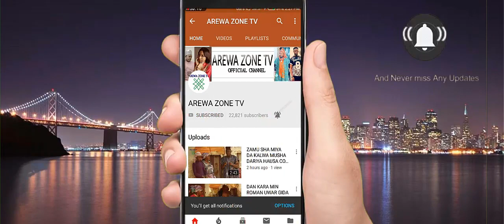Kinsan Dana Fita Kasar Waje Wanka Kawai Na Karanta - Musha Dariya